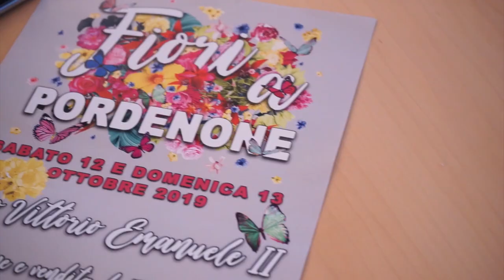Fiori a Pordenone 2019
Sabato 12 e domenica 13 ottobre (ore 9-20) in corso Vittorio Emanuele esposizione e vendita di fiori e piante di tutti i tipi, comuni e rare.